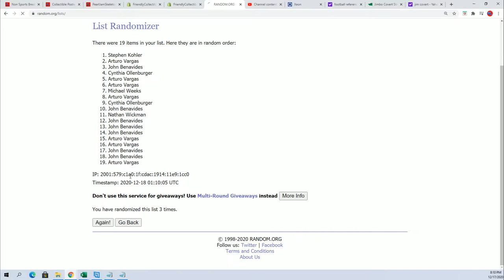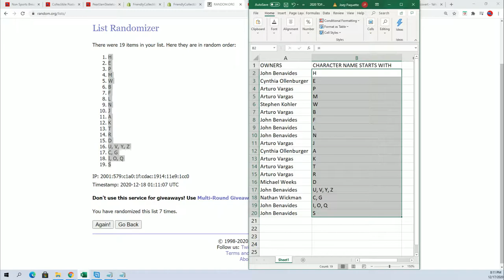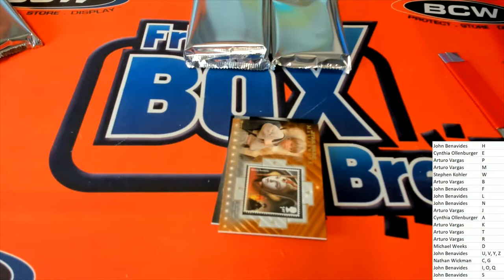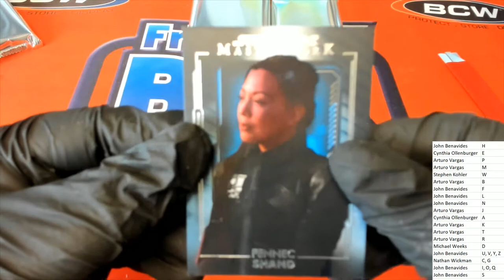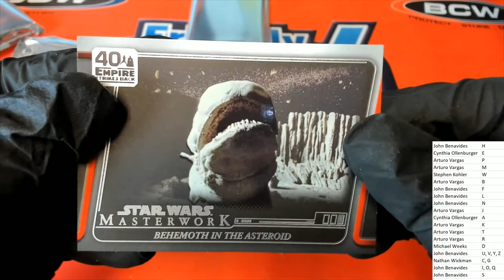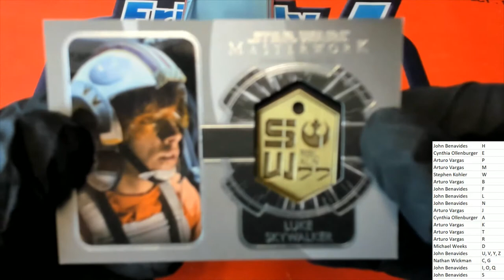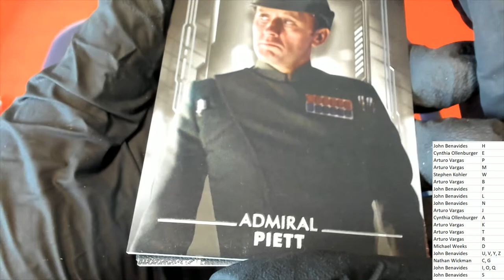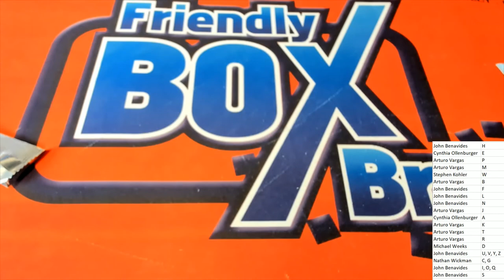2020 Topps Star Wars Masterwork ID 20MASTERWORK108